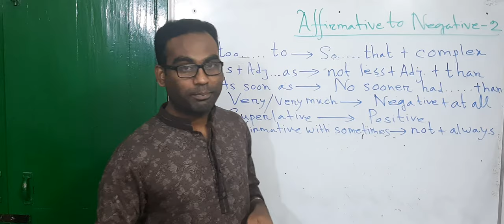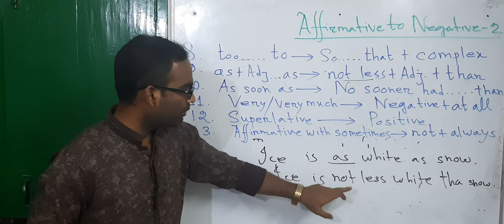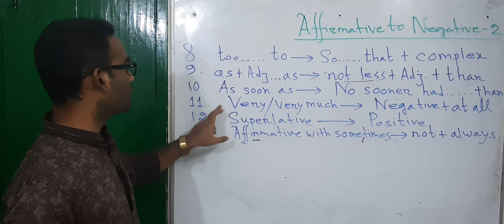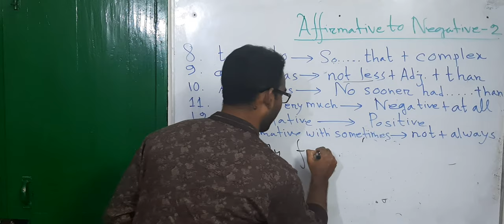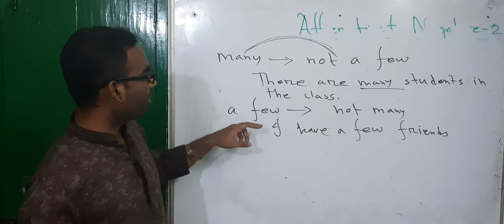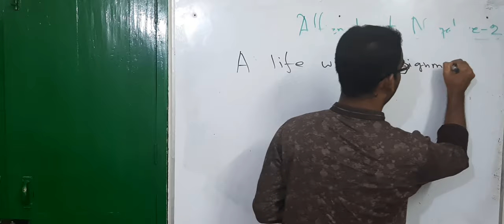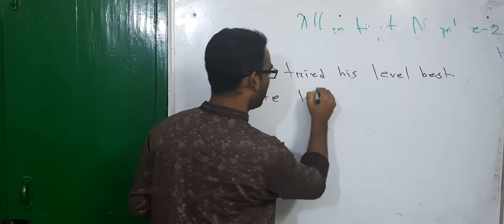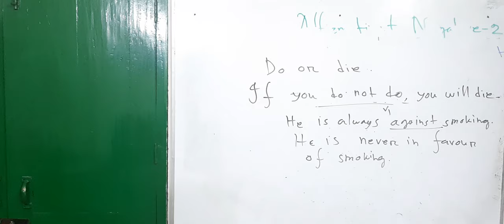Transformation of Sentences | Affirmative to Negative (Part 2) | Academic English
Transformation of affirmative sentences to negative ones without changing the meaning.